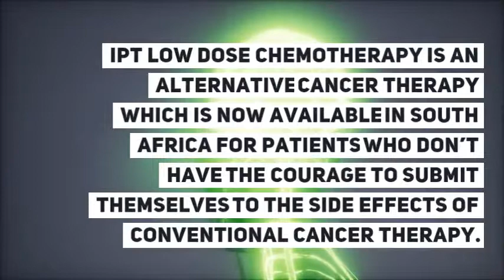WHAT IS IPT LOW DOSE CHEMOTHERAPY 1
WHAT TYPES OF CANCER REACT THE BEST TO IPT?
All types of cancer where chemotherapy is traditionally being used as the first line of therapy have good results. Cancers like lymphoma and leukemia tend to have excellent results. Most types of breast cancer have a favorable response. It is now possible to shrink away from the breast tumor without having to have a mastectomy, should you have cancer with an excellent response. Just think about the possibilities for a woman who has just been diagnosed with breast cancer. For the first time, she now has an option to try IPT. Within 6 weeks she can know whether IPT will be effective or not. If effective, she can save her the physical and psychological trauma that usually goes hand in hand with a mastectomy. Should IPT not be successful the conventional route can still be followed. Hippocrates stated that the effectiveness of medicine is not measured by the number of organs removed but rather by the number of organs spared.